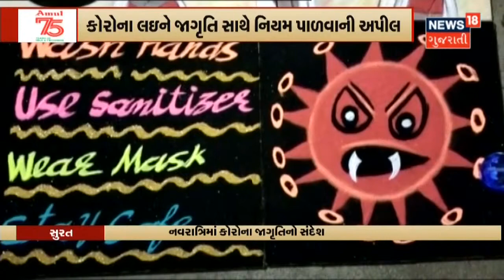Rajkot માં આજથી ડોર ટુ ડોર વેક્સિન ડ્રાઈવ | News18 Gujarati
Rajkot માં આજથી ડોર ટુ ડોર વેક્સિન ડ્રાઈવ. મતદાર યાદી પ્રમાણે યોજાશે આ ડ્રાઈવ અને બાકી રહેલા લોકોને રસી અપાશે.